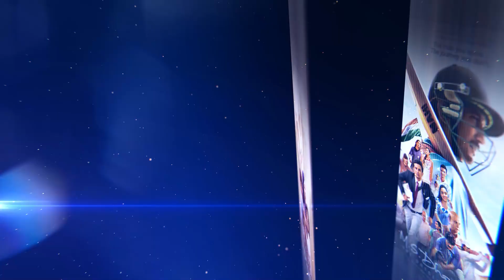Tribhanga I Kajol | The Review by Daisy Irani Subaiah | Tanvi Azmi | Connected to India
Daisy Irani Subiah reviews Tribhanga released on Netflix today.

Tribhanga: Tedhi Medi Crazy - A reference to the classic slanting pose in Odissi dance, is a story about women by a woman.
Renuka Shahane - memorable among most for her role in Hum Aapke Hain Kaun and her perfect marathi -style dancing to ‘Lo Chali mein, apne Dewar ki baarat leke. Remember?
It's perhaps her roots which is why the dialogues in Marathi and Kajol’s grandmother's Maharashtrian household - come across as most authentic.
It is not just about the three women - Tanvi Azmi as Nayan, Kajol as Anuradha and Mithila Palkar as Masha - though.
It is also about Nayan’s mother in law from hell - who kickstarts the whole dysfunctional family and of Anuradha’s teacher from hell - if  teachers are like her I would homeschool my kids!
Among these women it's of course Kajol who grabs you by the eyeballs and the ears as an Odissi dancer (who doesn't dance a single step thankfully). She is wonderful and gives her 200% and reminds one of her old movies like K2H2.
 The supporting men roles are by Vaibhav Tatwawaadi - the beautiful eyed brother who has taken up sanyas at Lord Krishnas feet, Manav Gohil as a pacifist partner of Kajol and Kanwaljeet as an affable father figure.
Of course there is Kunaal Roy Kapur as Milan, the writer of Nayan’s book. It is funny to see this filth-spouting character from Bandish Bandit in a 360 degree role reversal as a ‘shuddh’ Hindi speaking goody two shoes.
The plot is the story of 3 generations of women who veer towards diametrically opposite paths in life, thus over-compensating for what they found lacking in their own mothers.
In fact staying true to real life - it is all the women who are the women’s worst enemies - rather than all the men.
There is definitely a woman’s touch in Shahane’s writing and direction, however she hasn't vilified nor put on a pedestal all men and women; nor does she come across as judgemental.
Even the sacrifices the women make - rejecting individuality in an orthodox family like Masha, rejecting a conventional life as Anuradha or putting her passion for writing above all as does Nayan - are all by their own choice. That is what makes Renuka Shahane’s Tribhanga tedhi, medhi but not crazy.